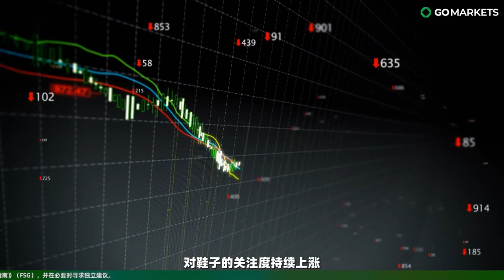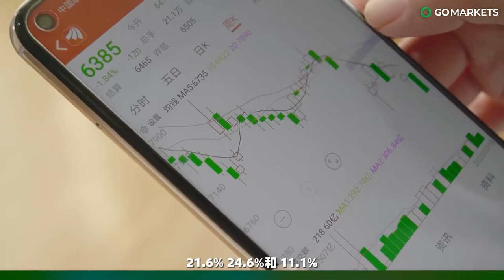奢侈品行业2022复盘 | GO Markets 独家解读